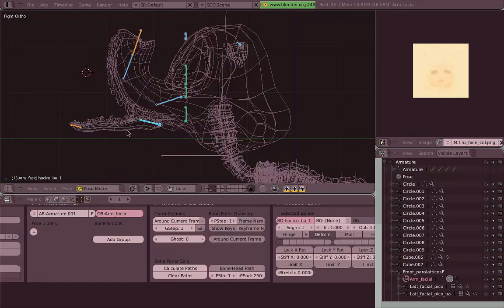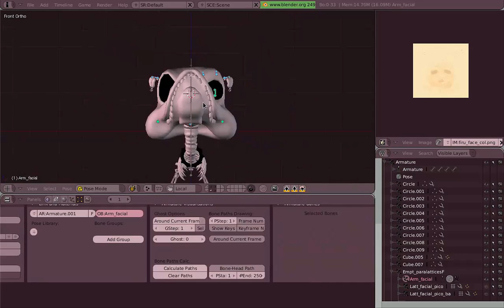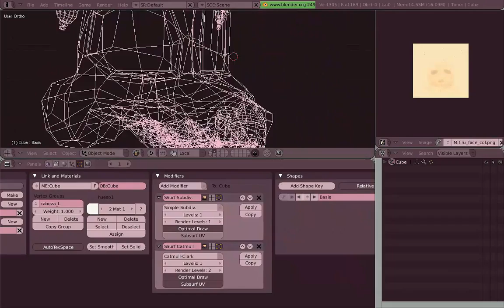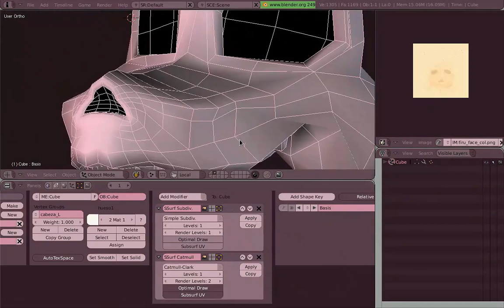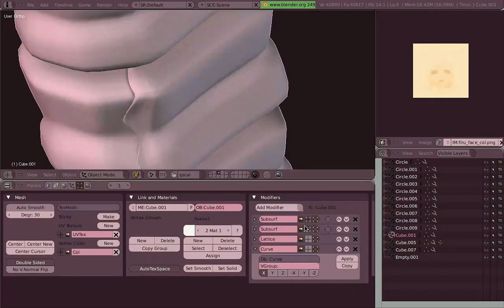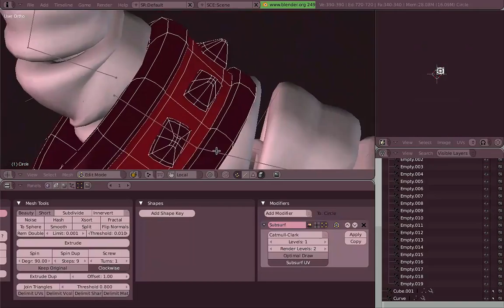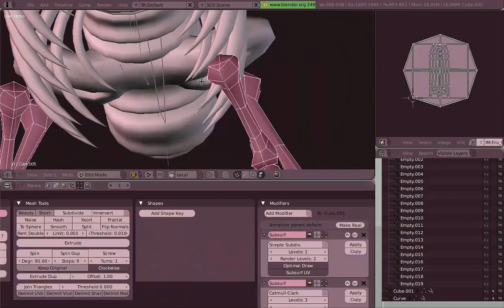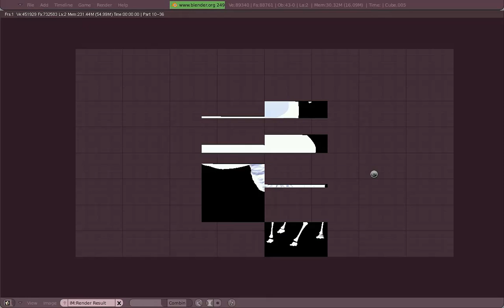Venom's Lab!: 01.01 Conoce a Firulo (Español)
Capítulo 01.01: Conoce a Firulo

Este video es parte del DVD de entrenamiento Venom's Lab!, publicado en 2009 por la Blender Foundation, basado en el software de animación Blender 2.49b.